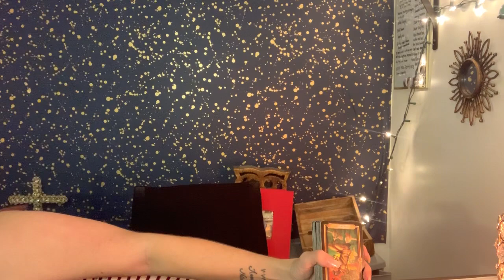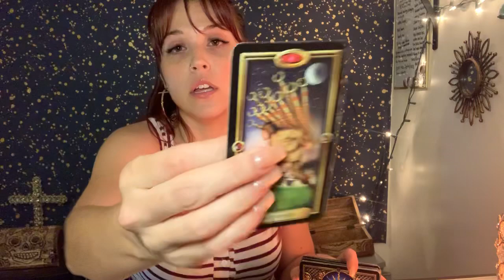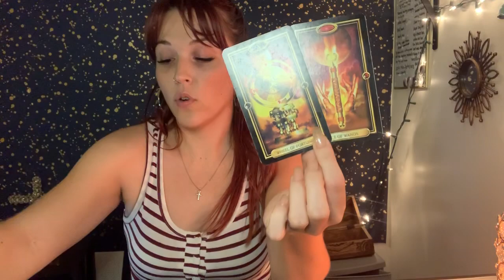AQUARIUS ♒️- FATED CONNECTION RETURNS 🙌🏼💗🎊 KLR LOVE READING NOV 8-15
Hi Aquarius! 💗 I hope you are all doing well and welcome to Karma Light Readings! My name is Karma, and I am your Reader for today :)

All readings are done in the White Light of the Holy Spirit, and are intended to Inspire, Enlighten, and Guide you on the path to your TRUE vibration!  This is your KLR Soul Reading for November 2019.

If you are interested in a personal reading, please click on my Etsy page below! I am truly humbled. Donating is appreciated and definitely not a requirement, however all donations do go towards items, new decks, specifically for this Channel!

ATTN: MY PRICES ON ETSY WILL BE GOING UP ON NOVEMBER 15, 2019. BOOK NOW TO UTILIZE CURRENT PRICE! $35 FOR THE 30 MINUTES (I ALWAYS GO OVER 30).

 ⬇️✨💕 Book a personal reading with me! ✨💕⬇️

Karma ✨